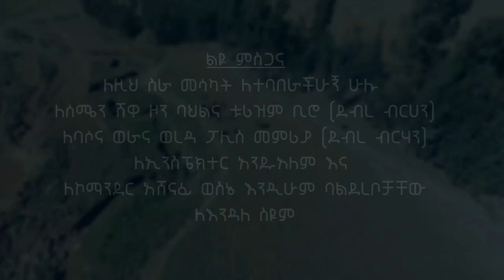Ethiopia: Habtamu Achenef - Dreshilign - New Ethiopian Music Video 2016